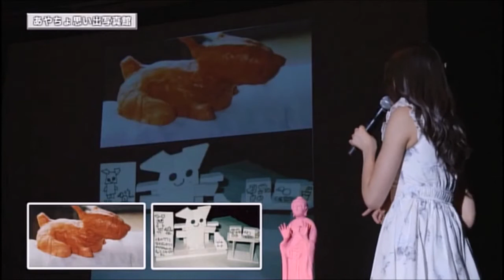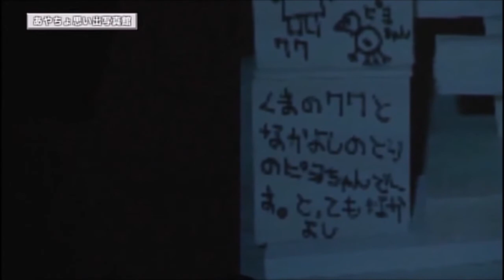和田彩花「あやちょ思い出写真館Ⅰ＆Ⅱ」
説明：Birthday event 2015より